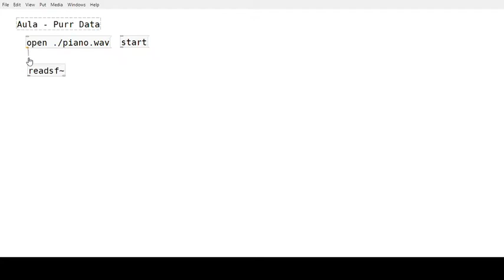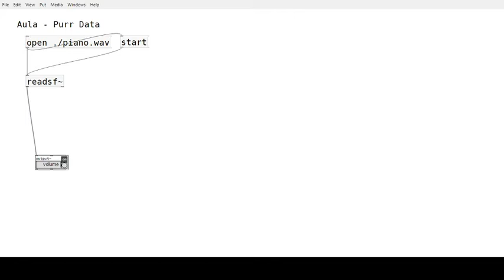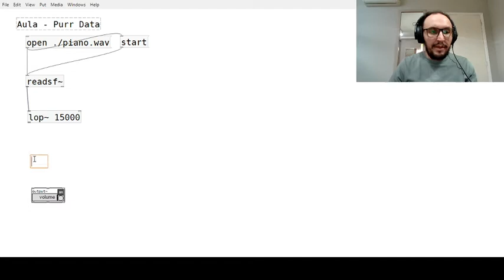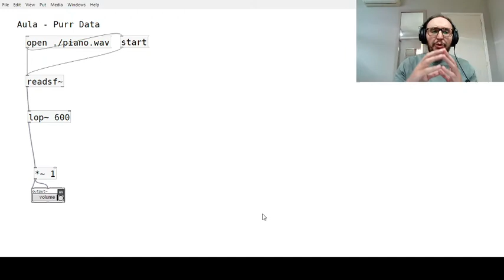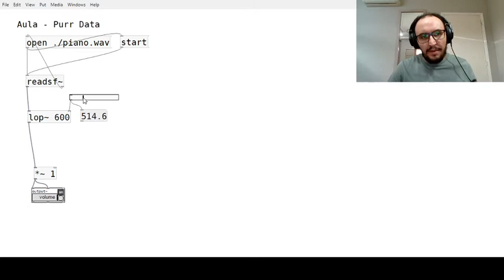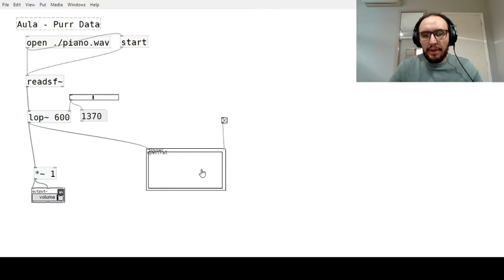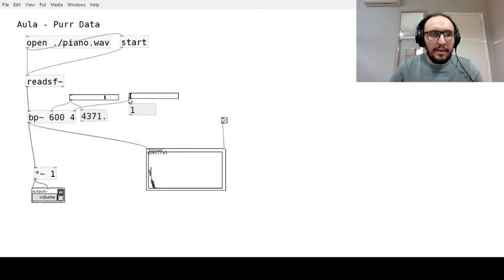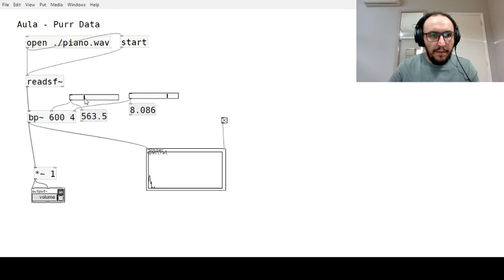01 - Filtros Lineares em Pure Data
Filtros lineares (passa-baixas, passa-altas e passa-bandas) podem ajudar a tornar seu som mais "aberto", mais "fechado", ou, em outras palavras, mudar sua composição espectral.

Link para o tutorial que segui para fazer o analisador espectral